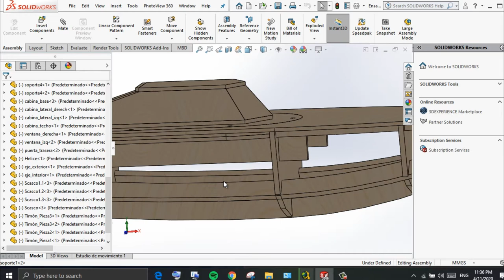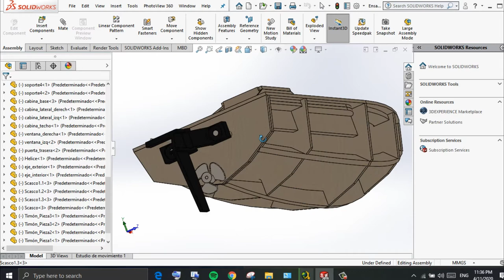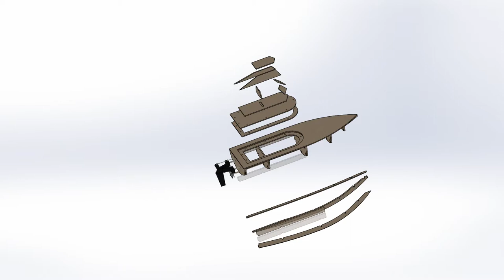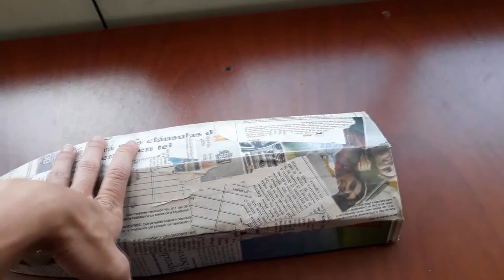Diseño y contrucción de una lancha RC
Este es un proyecto de una lancha RC controlada desde una aplicación android, el chasis es diseñado en solidworks y mecanizado en cortadora laser en material MDF y balso, las piezas de la propela y timon estan mecanizados en impresora 3d, la electronica consta de una arduino uno y servo motor para el control de la propela y motor sin escobillas.